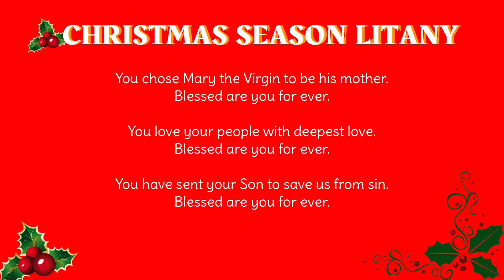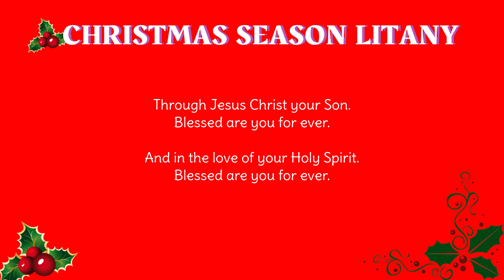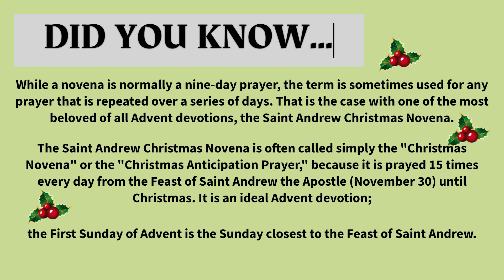Christmas Novena for nine consecutive days - 16th DEC TO 24th DEC